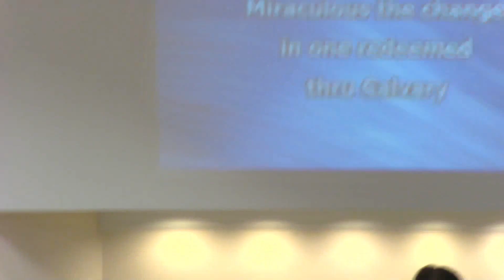ACCESS THE SUPERNATURAL - Message by Pastor John C. Miller for December 4, 2022